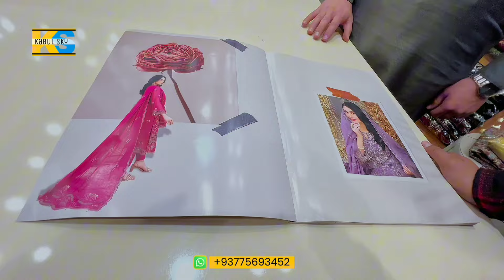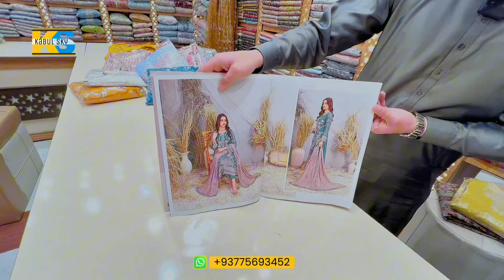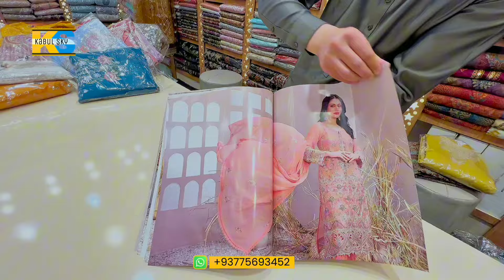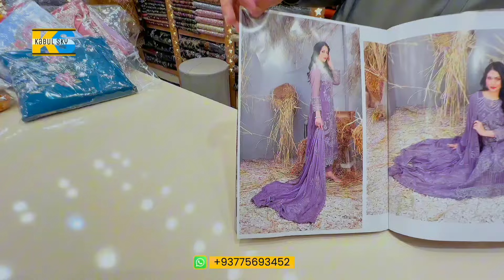کلاسیک فیشن | لباس های عید تان | ۲۵۰۰ 👉لیلام کرد|new classic faction clothes |👉2500